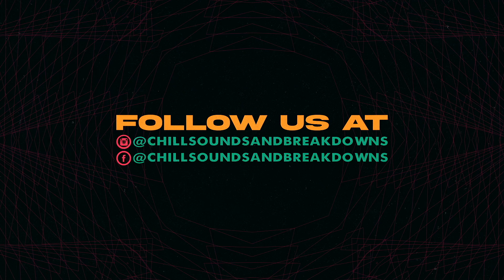CS&B Podcast Ep 62 - ALG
Episode of #62 of the Chill Sounds & Breakdowns Podcast with Austin of ALG.

Music in Episode:  "Made of Stone" Instinct and "Love Me Instead" by Saint Blonde.